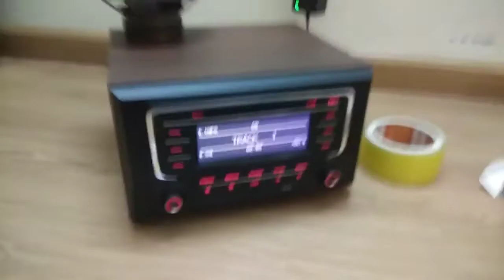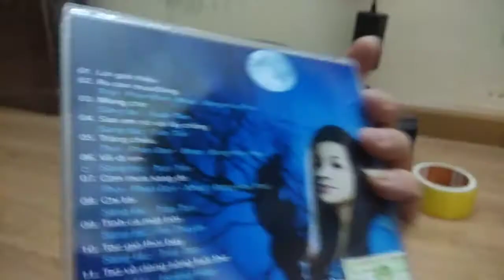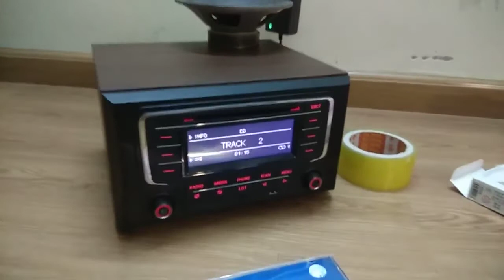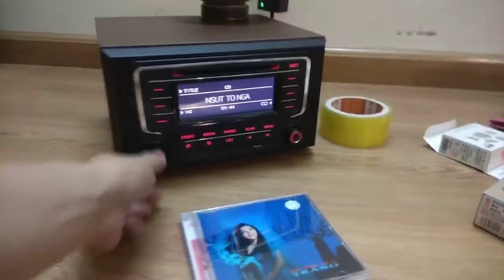Tại Zalo 0988.434.435 có chi tiết đầy đủ các sản phẩm lên sóng từng giờ giờ chỉa sẻ cho ae